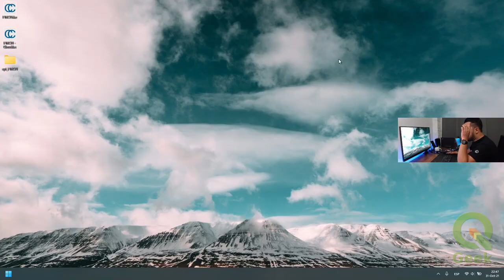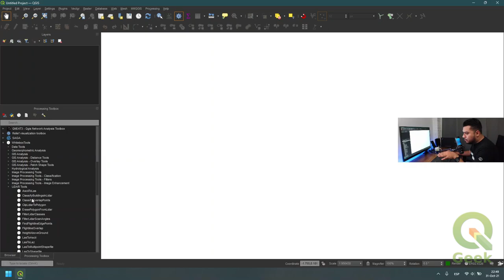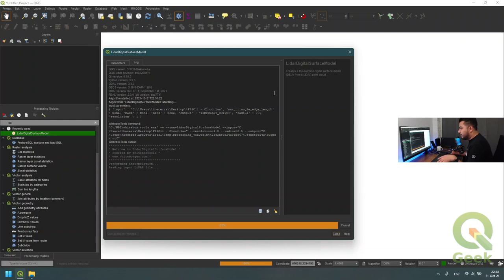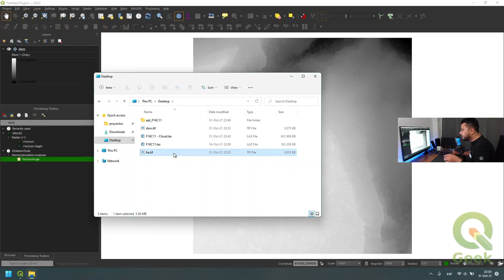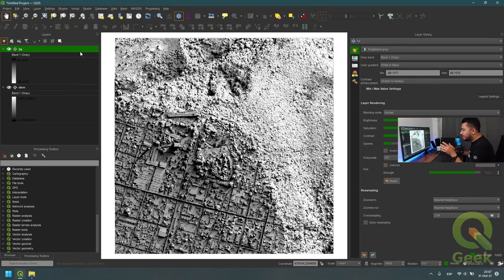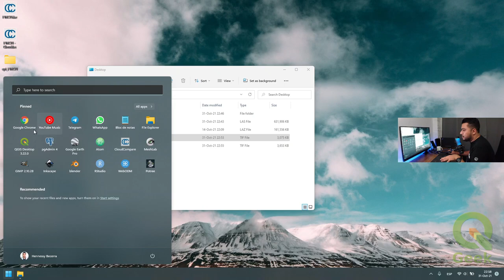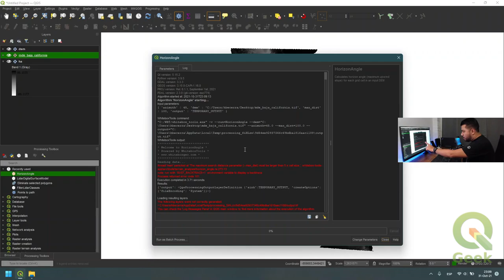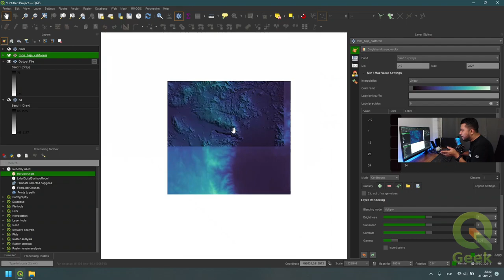QGeek 009 - LIDAR EN QGIS CON WHITEBOXTOOLS